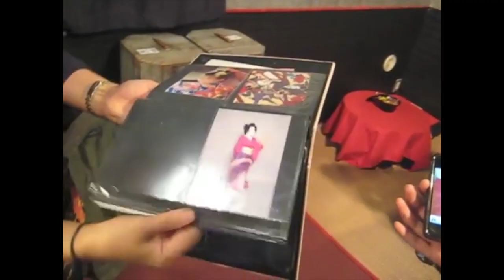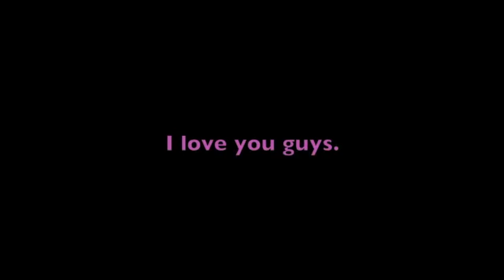Taylor Swift - Asia Vlog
Comment your fave Taylor Swift song ❤️🎵